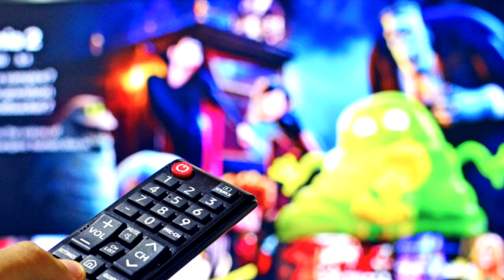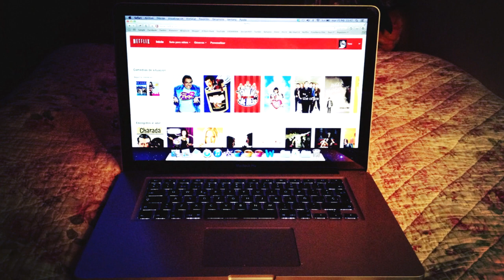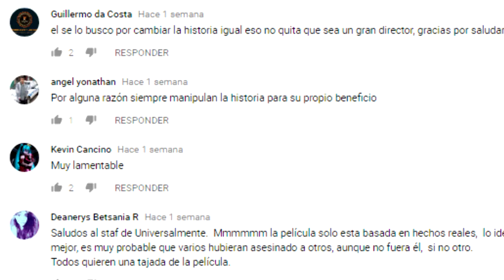YA EXISTE LA AD1CCI0N A NETFLIX, DIAGNOSTICAN EL PRIMER CASO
Ya somos más de 1218275 almas unidas en UNIVERSALMENTE